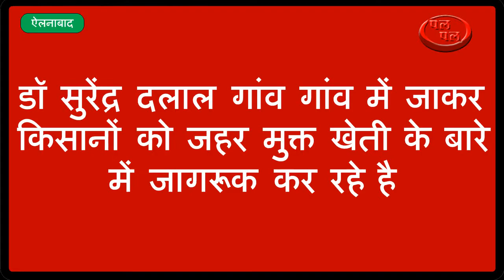आपकी थाली में अब होगा जहर मुक्त खाना- किसानो ने की मुहीम शुरू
डॉ सुरेंद्र दलाल की पाठशाला में पहुंचे 50 की संख्या में किसान ।
डॉ सुरेंद्र दलाल गांव गांव में जाकर किसानों को जहर मुक्त खेती के बारे में जागरूक कर रहे है काशी का बास में लग रही तीसरी साप्ताहिक पाठशाला में उन्होंने फसल में लाभदायक कीटों को बचाने  व कीटनाशकों से फसल पर होने वाले नुकसान के बारे में बताया ।
आपको बता दें डॉ सुरेंद्र दलाल  बिना किसी शुल्क के पिछले 1 दशक से जहर मुक्त थाली बनाने का काम कर रहे है । जहर मुक्त खेती की इस मुहिम में बास , नीमला , धोलपालिया, व बेहरवाला के किसानों ने भाग लिया